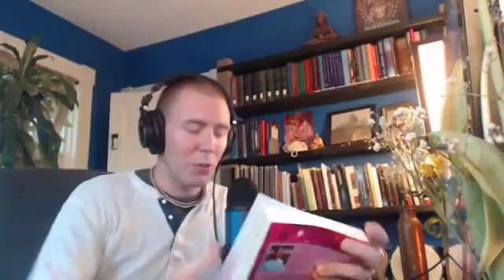A Grand Water Trine + Jupiter Trine Neptune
In this Video Blog I explore this weekend's transit, including a grand water trine, as well as the general meaning of the upcoming Jupiter trine Neptune transit.